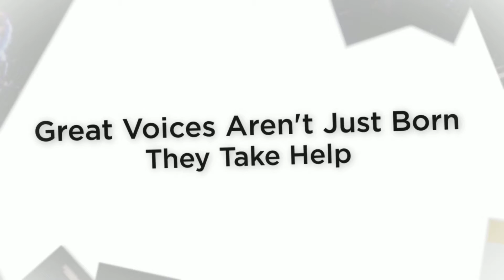Voice Lessons Frisco TX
When you are ready to start we can help you with Voice Lessons Frisco TX.
Matt Burk Music Studio
1701 Legacy Drive, Ste. 150

We can't wait to meet you and help you on your way to your more musical future!